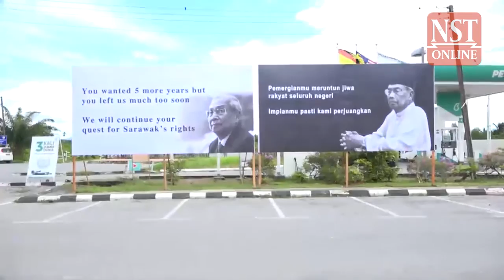Tanjong Datu by-election campaigning off to a mixed start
LUNDU: Two of the three candidates contesting in the Tanjong Datu state seat by-election seem to be off to a slow start. It is learnt that contenders from the State Reform Party (Star) and Parti Bansa Dayak Sarawak Baru (PBDS Baru) are still in the midst of devising plans for their election campaign.